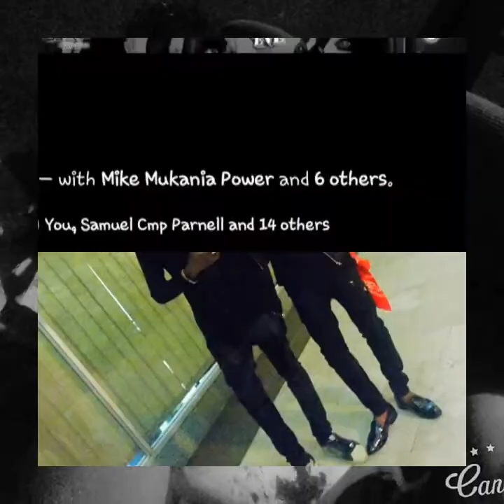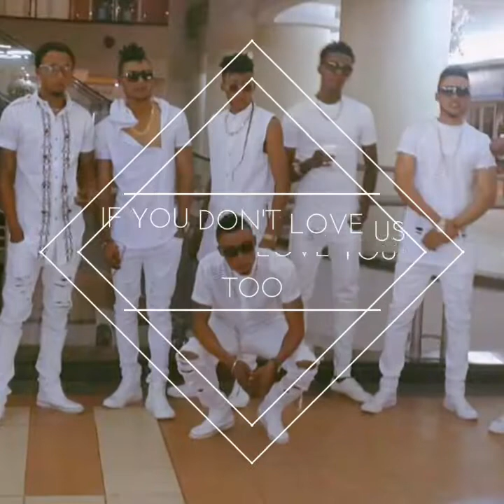De Congo boys # Tk is life unforgettable people